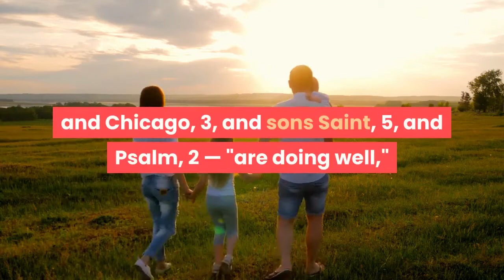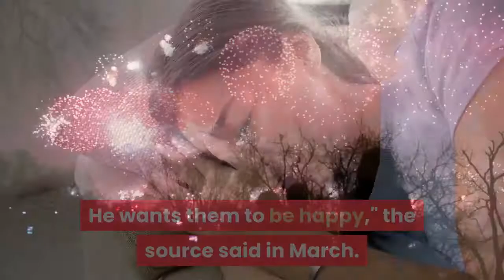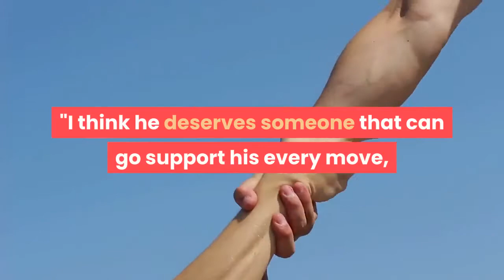Kim Kardashian 'Doing Great' 3 Months After Divorce Filing 'She's Come a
The star filed for divorce from Kanye West in February after almost seven years of marriageGet push notifications with news, features and more.+ FollowFollowingYou'll get the latest updates on this topic in your browser notifications. And while it wasn't an easy step to take, a source tells PEOPLE that Kardashian, 40, is at peace with her choice."Kim is doing great," the source says. "She was really struggling around the time she filed for divorce. She was very upset about it and really didn't want to file. She has come a long way since she filed for divorce, though. She's very happy and convinced that she made the right decision."The source adds that the pair's children — daughters North, 7½, and Chicago, 3, and sons Saint, 5, and Psalm, 2 — "are doing well," and that West sees them "often."RELATED: Kim Kardashian and Kanye West Have Kept 'Things Calm' amid Divorce, Says Source: She 'Seems Happier'Kim Kardashian and Kanye West Father's dayKim Kardashian and Kanye West with their four children| Credit: Kim Kardashian/InstagramSince the divorce filing, Kardashian and the kids have continued to live in the Hidden Hills mansion she shared with West, 43. A source previously told PEOPLE that that's where the reality star plans on staying."They both agree that the less stress the kids experience, the better. Kanye loves his kids. He wants them to be happy," the source said in March. "He doesn't want to fight with Kim about anything."In April, West requested joint legal and physical custody of the children, according to a legal response filed by West's attorney and obtained by PEOPLE. Kanye West and Kim Kardashian WestKim Kardashian and Kanye West| Credit: Matt Baron/ShutterstockNever miss a story — sign up for PEOPLE's free daily newsletter to stay up-to-date on the best of what PEOPLE has to offer, from juicy celebrity news to compelling human interest stories."I honestly can't do this anymore," she told her sisters through tears following a "big fight" with West, which was filmed in the fall. "Why am I still in this, like, place where I'm stuck for years? He goes and moves to a different state every year, I have to be together so I can raise the kids, you know? And he's an amazing dad, he's done an amazing job."She continued, "I think he deserves someone that can go support his every move, go follow him all over the place and move to Wyoming — I can't do that.""I feel like a f---ing failure, that it's like, a third f---ing marriage," Kardashian confessed. "I feel like a f---ing loser. But I can't even think about that. I want to be happy."The Keeping Up with the Kardashians series finale airs Thursday, June 10, at 8 p.m. ET on E!